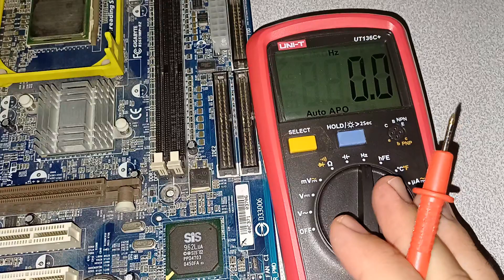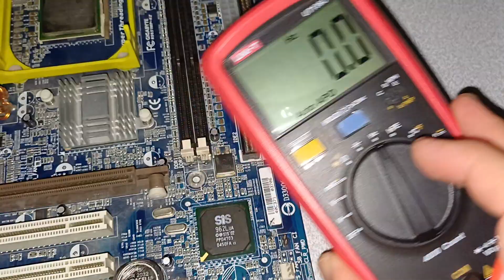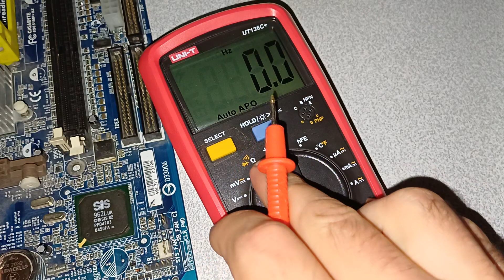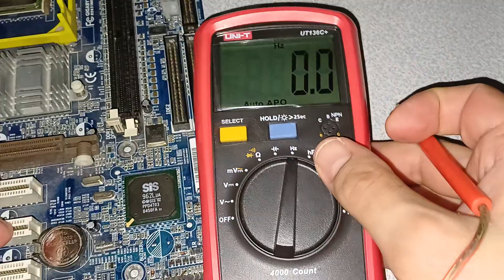Multimetre ile Kristal osilatör ölçümü nasıl yapılır, osilatör ölçme kendin yap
Kristal osilatörü Multimetrenizde Hz kademesi varsa ölçebilirsiniz. Fakat bu kristal 2032 pilin yanındaki kristaldir. Tahminimce bu kristal biosun bilgileri tutması için gerekli olan kristal.